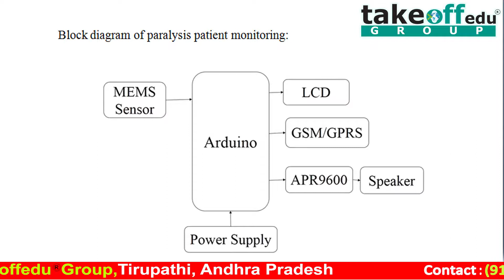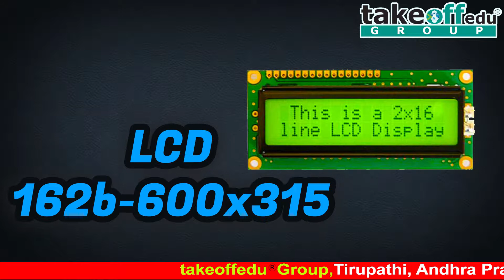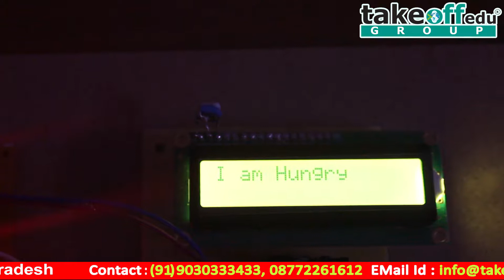IOT Paralysis Patient Monitoring || 2019 Latest Videos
In more detail:
Address: #403,AVR Complex,, Opp SV Music College,Balaji Colony, Tirupati, Andhra Pradesh 517502.